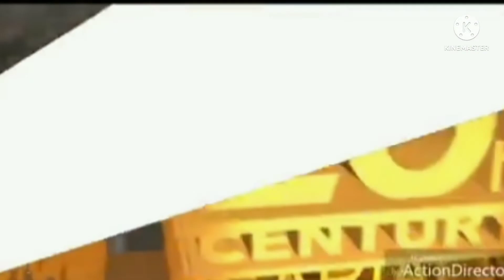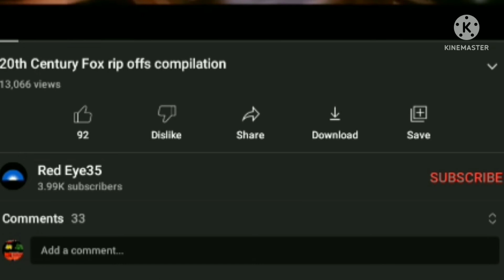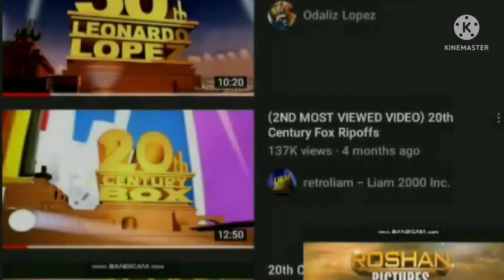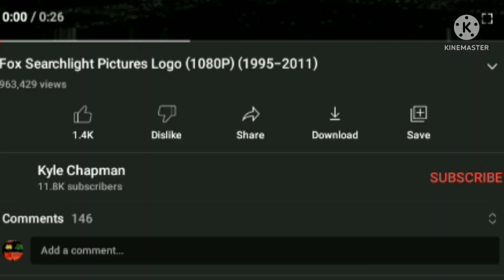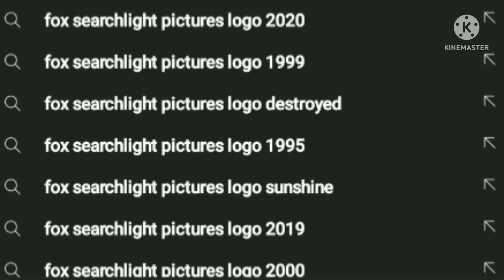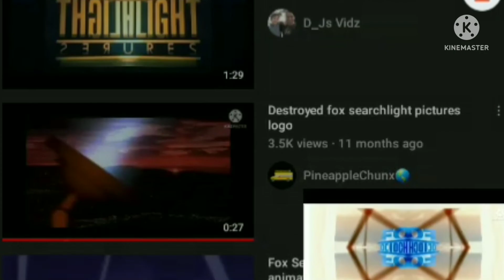old 20th century fox bloopers 2